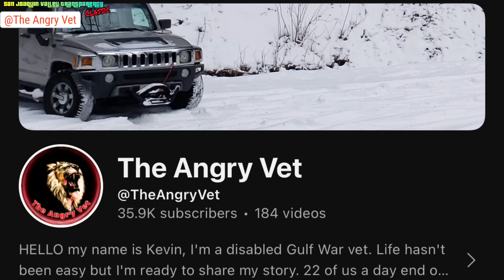Cop Gets OWNED and Laughed at ID Refusal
Here’s his channel link @TheAngryVet

We are making such material available for the purposes of criticism, comment, review and news reporting which constitute the fair use of any such copyrighted material as provided for in section 107 of the US Copyright Law. Notwithstanding the provisions of sections 106 and 106A, the fair use of a copyrighted work for purposes such as criticism, comment, review and news reporting is not an infringement of copyright.